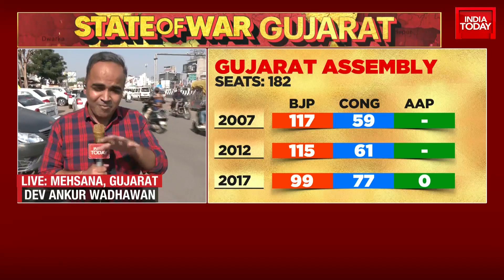Ahead Of Rahul Gandhi's Gujarat Rally, PM Modi Hits Out At Cong For 'Aukaat' Attack | Gujarat Polls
Ahead of the Gujarat Assembly polls scheduled for next month, Prime Minister Narendra Modi on Monday will address three back-to-back Bharatiya Janata Party’s (BJP) Vijay Sankalp Sammelan rallies in the poll-bound state.

PM Modi’s first rally on the day will be in Surendranagar at 11 am, the next will be in Jabusar at 1 pm, and then in Navsari around 3 pm.

On the other side, Union Home Minister Amit Shah is set to hold four public meetings in Dwarka, Somnath, Junagadh and Kutchh districts of the state.